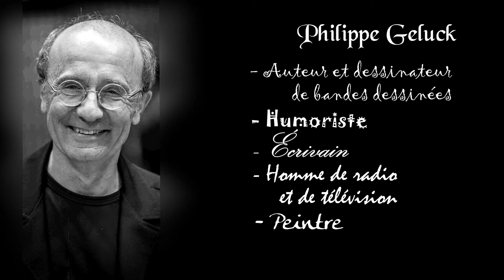🇧🇪 Le Chat de Philippe Geluck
En 2021 aux Champs-Élysées 🇫🇷, les statues du fameux chat de Geluck.

♥ Le dessinateur, créateur et humoriste belge, Philippe Geluck nous propose une belle série de statues de son personnage fétiche "le Chat" sur l'avenue des Champs-Élysées, à Paris. Afin de redonner le sourire durant le confinement dû à la pandémie du Covid 19, découvrons les facéties du Chat de Philippe Geluck.

De la Bibliothèque Youtube :
♬ Musique de Huma-Huma ♬
♬ Musique de Matt Haris ♬